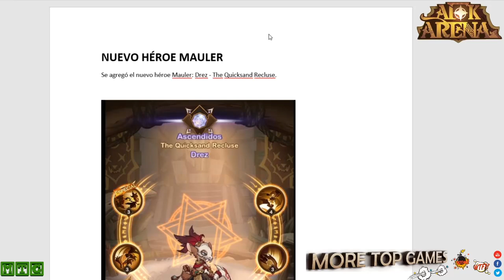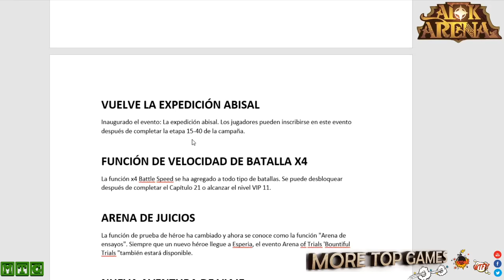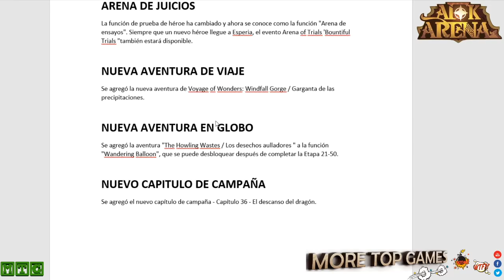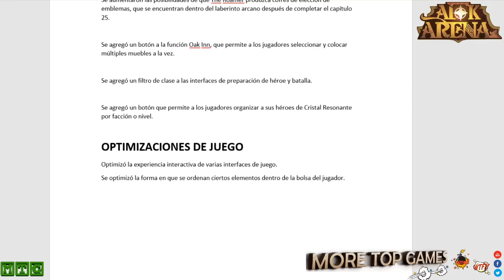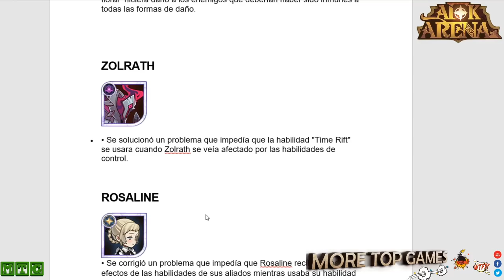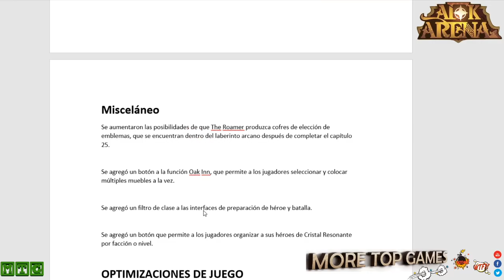NUEVA ACTUALIZACIÓN OP! Nuevo héroe 1.44 AFK ARENA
Parche 1.44 con nuevo héroe mauler. Muchas mejoras tanto en la interfaz del juego como ajustes visuales de nuestros héroes favoritos. 🌐 Contenido AFK ARENA